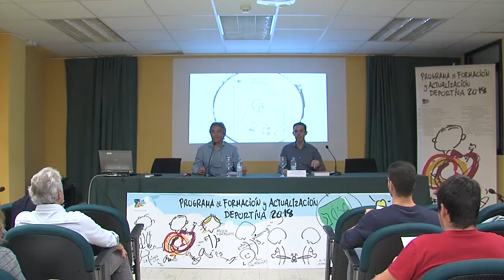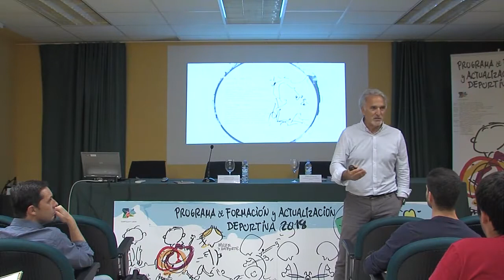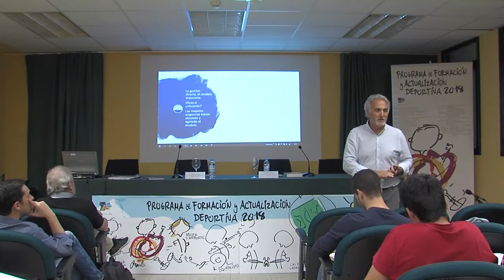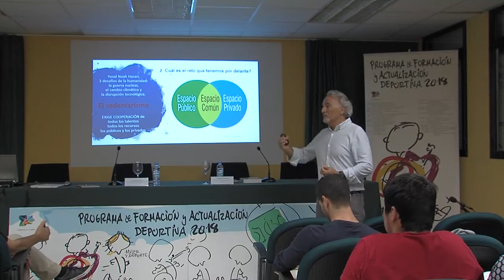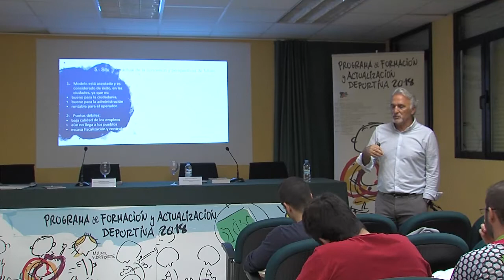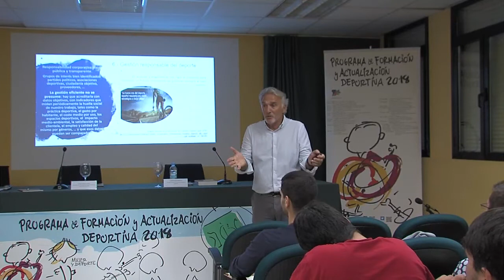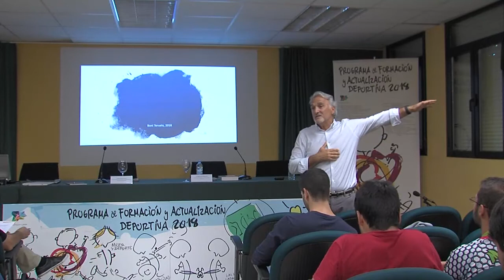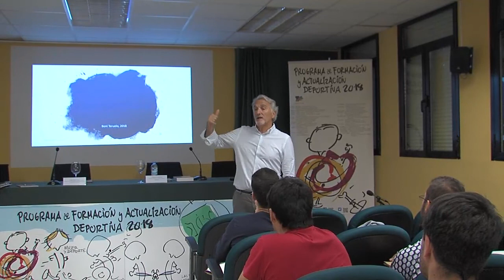Modelo Concesional: Situación y perspectivas para una gestión responsable en el deporte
Ponente: Boni Teruelo Ferreras
- Licenciado en EF y Master en Gestión Deportiva.
- Vicepresidente de FAGDE.
- Director del Instituto Municipal de Deportes de Santurtzi.